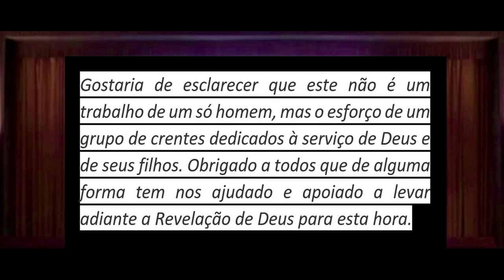A Semente Se Rende Ao Fruto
Agora se você fala e o outro não entende, não importa se você está falando sobre vida eterna, que bem aquilo fará para a pessoa? Aquilo não fará bem algum. O que vai produzir? Não vai produzir nada, porque aquelas palavras, que são sementes, não vão encontrar um terreno próprio, um terreno fértil, para que possa nascer e produzir. As nossas palavras são sementes. Jesus disse: “A Semente é a Palavra de Deus.” E, como é que a Palavra de Deus é semeada? “E o semeador saiu a semear.” Então, veja como foi que a semente, que é a Palavra de Deus, é semeada, é através da comunicação: um fala, o outro ouve. Mas, aquele que fala e o que ouve, eles têm que estar no mesmo objetivo. Um que fala de uma forma clara, e um que ouve de uma forma que possa entender de bom grado, entendendo o que está sendo dito.

07 - A Unidade te Traz o Selo - 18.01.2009
08 - A Unidade com Deus é o Sinal - 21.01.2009
09 - Uma Unidade Perfeita - 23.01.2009
10 - Unidade na Familia - Jundiaí 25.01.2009
11 - Unidade #11
12 - Deus nos Elegeu Nele – 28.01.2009
13 - Estávamos em Seus Pensamentos
14 - A Falsa Representação
15 - Unidos e Guardados Por Um Nome - 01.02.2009
16 - Unidos Por Uma Mensagem - 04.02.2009
17 - Os Dois em Uma só Carne - 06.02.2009